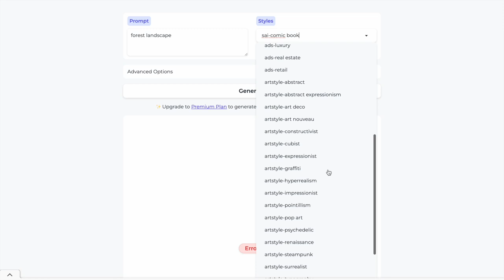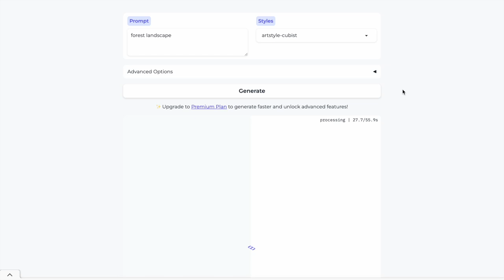Stable Diffusion AI Image Generator